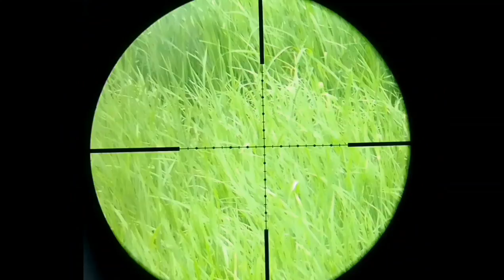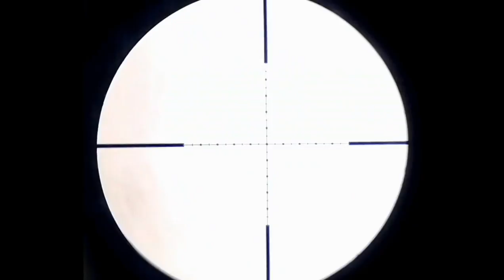EP-05 HUNTING ZEBRA DOVE AND BUFF BANDED RAIL (USING BLUETOOTH SPEAKER 🔊)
salamat sa mga solid. subs natin Jan sa mga bago pa lng paki Naman ng subscribe botton natin Jan para ring muna din yung bell para updated ka sa mga bagong upload natin 😁😁

sensya na din pala guys madalang ako makapag upload nakakapag vlog lng din Kasi ako kapag linggo or bakante sa work.. soon pag ok na mag full-time tayo sa ba vlog